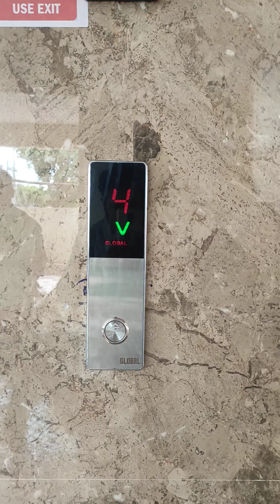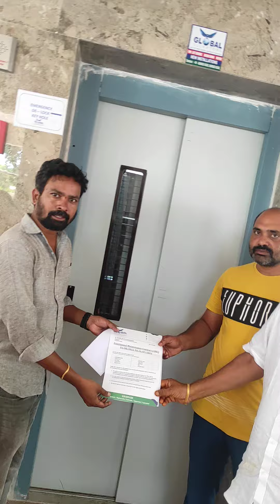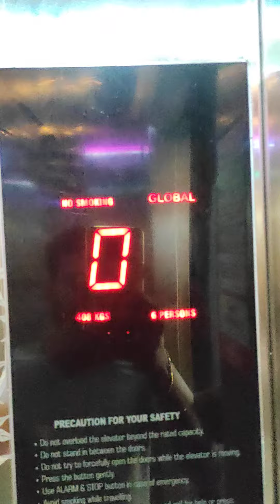28 June 2024